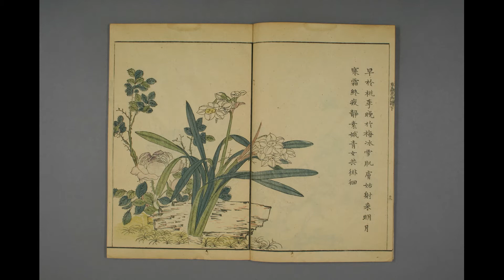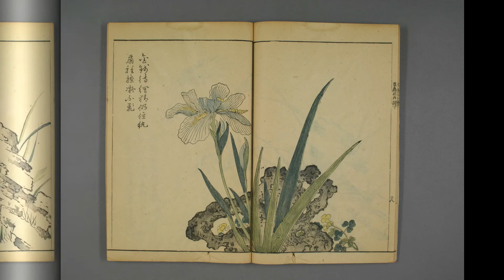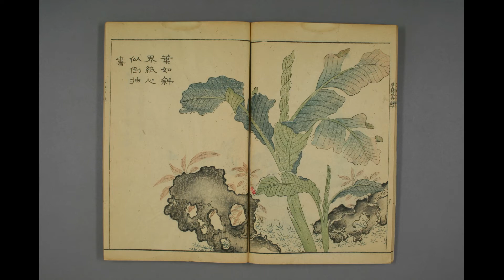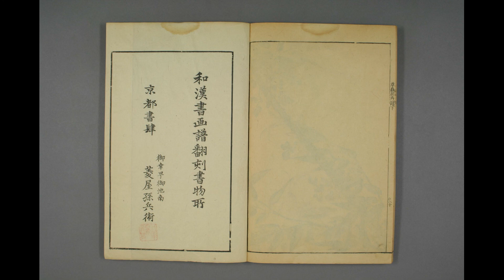芥子园画谱 康熙刻本全集23 23